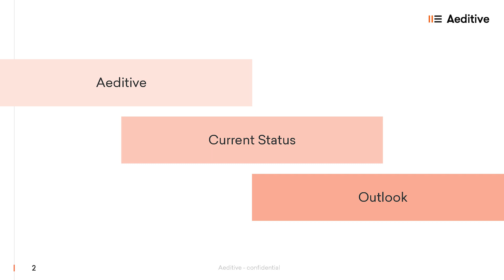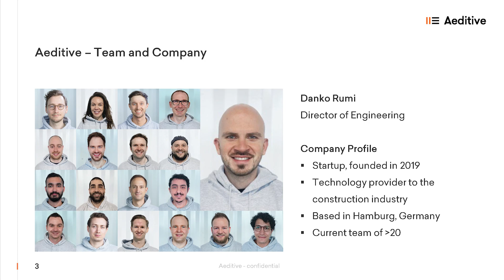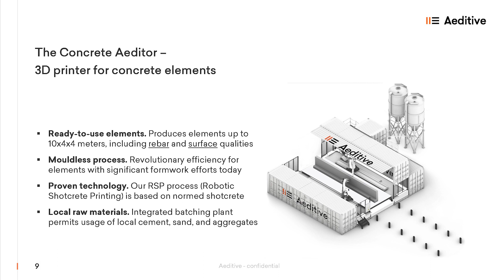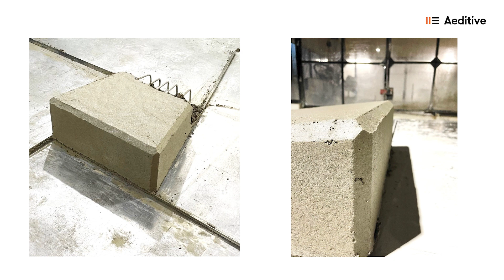3D-Druck mit Spritzbeton - Danko RUMI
Im Jahr 2022 lieferte das Technologie-Startup Aeditive den ersten Spritzbetonroboter aus, der nun im kommerziellen Einsatz ist. Danko Rumi zeigt in seinem Vortrag auf dem 4. Deutschen Industrieseminar die wesentlichen Entwicklungsschritte der letzten zwei Jahre.